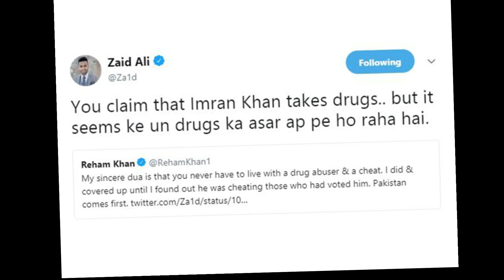War Is On Between Reham Khan And Zaid Ali Tahir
Tweet War Is On Between Reham Khan And Zaid Ali Tahir

A very famous Pakistani Canadian comedian and YouTuber took to his social media account to share his views on IK’s ex-wife. and tweeted “

For more news about Celebrities, Fashion, Beauty and Entertainment checkout our